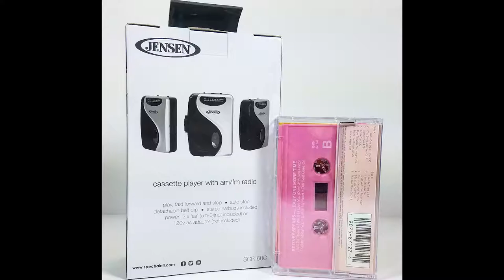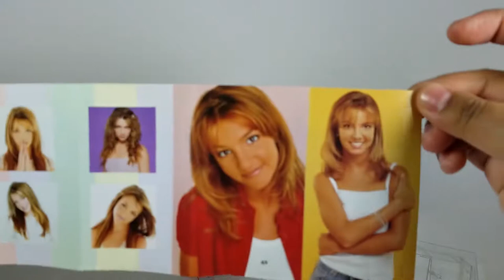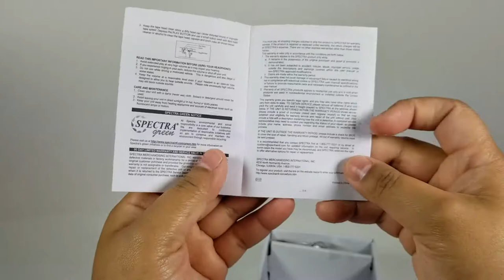Britney Spears Cassette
On today's video I'll be Unboxing Jensen Cassette Player along with Britney Spears Cassette. Both items can be found at your nearest Target.